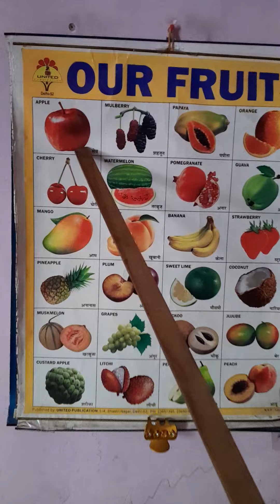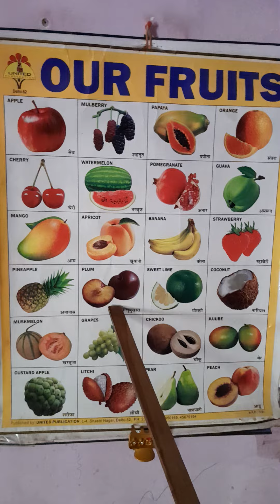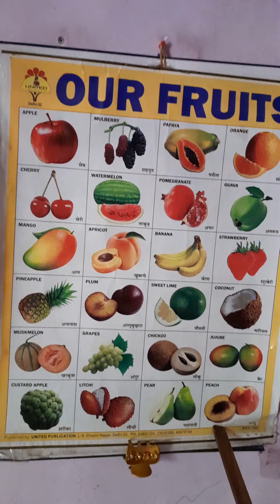Fruits name with picture, Hindi and English language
फलो के नाम हिन्दी व इंग्लिश भाषा मे # चित्र सहित आसान भाषा मे बच्चो को सिखाऐ